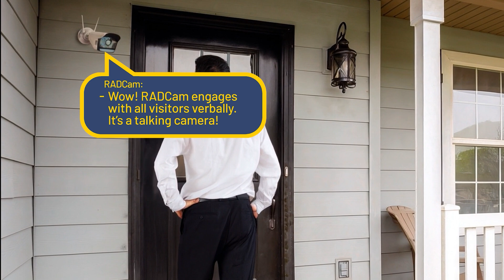RADCam, from $AITX’s RAD-R, in Action: Handling Solicitors, Deliveries, and Deterring Porch Pirates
From Friday, November 22, 2024, through Friday, December 6, 2024, RADCam will be available for purchase online at radcam.ai at an exclusive promotional price of just $69, a $30 savings off its introductory price of $99. Even more exciting, customers can bundle and save with a three-piece RADCam package priced at only $199, delivering unmatched value for this groundbreaking technology.

RADCam Politely Handles a Persistent Solicitor:
Watch RADCam in action as it detects a solicitor approaching a home. The world's first talking camera engages, asking the solicitor’s name and intention. After the homeowner declines, RADCam dismisses the solicitor, ensuring peace and privacy. See how RADCam provides proactive protection for your doorstep.

RADCam Interacts Smoothly with a Delivery Driver:
RADCam makes package deliveries effortless and secure! In this demonstration, RADCam recognizes a delivery driver, asks if he’s dropping off a package, and confirms no signature is needed. The delivery is completed seamlessly as RADCam keeps watch. Experience intelligent engagement with RADCam.

RADCam Stops a Porch Pirate in His Tracks:
RADCam shows off its crime-deterring capabilities by confronting a would-be porch pirate. The camera engages, warns the individual, and notifies them their actions are being recorded. RADCam doesn’t just capture crimes - it helps prevent them. Witness the future of home security in action.